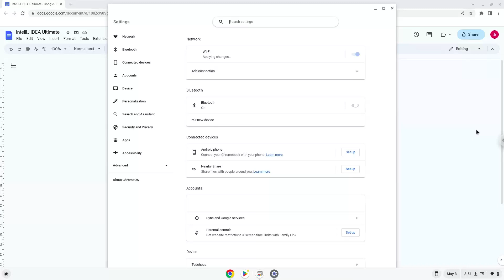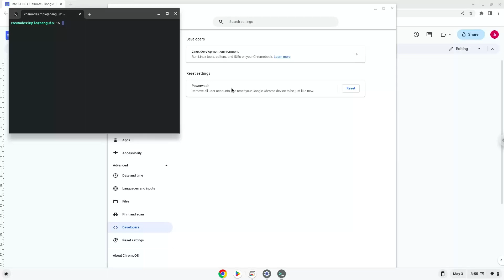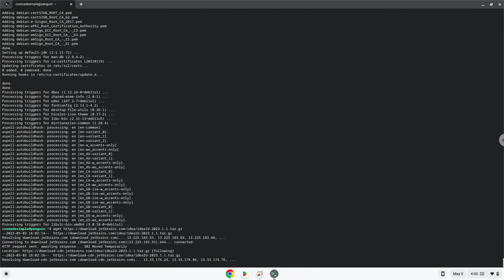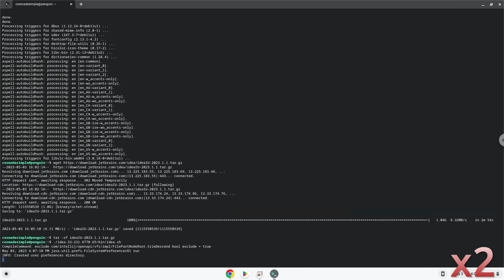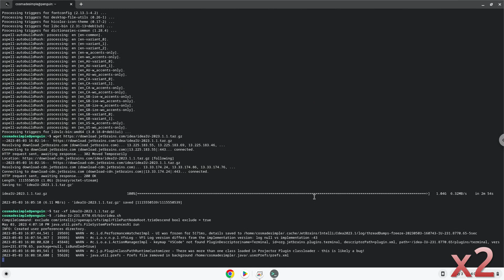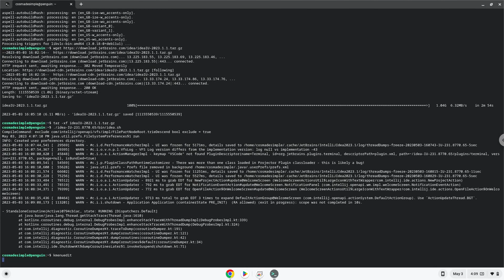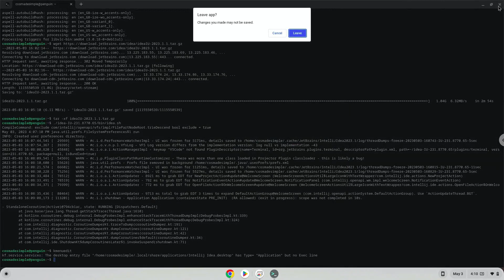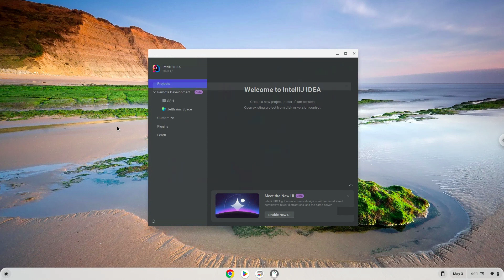How to install Intellij Idea Ultimate on a Chromebook in 2023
In this video, we are looking at how to install Intellij Idea Ultimate on a Chromebook.